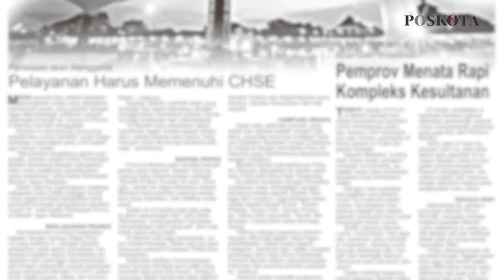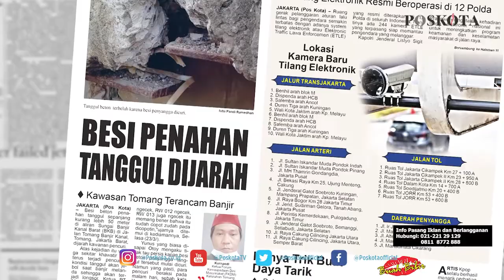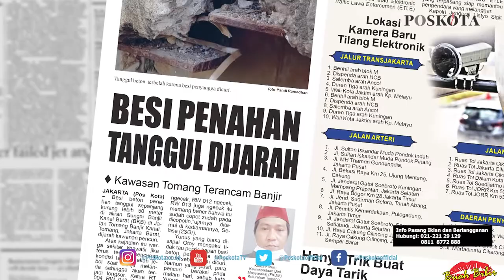HEADLINE HARIAN POSKOTA EDISI RABU 24 MARET 2021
Harian Poskota menyajikan beberapa topik menarik di antaranya Kapolri Jenderal Listyo Sigit Prabowo meresmikan peluncuran tilang elektronik (ETLE) secara nasional, besi beton tanggul Banjir Kanal Barat sepanjang lebih dari 50 meter di Tomang dijarah maling, Dinas Pendidikan DKI Jakarta melakukan uji coba belajar tatap muka untuk tingkat SD hingga SMA.